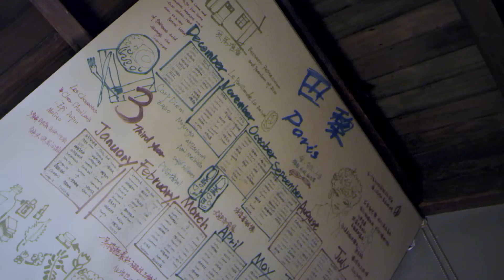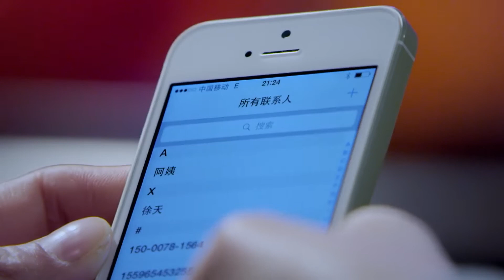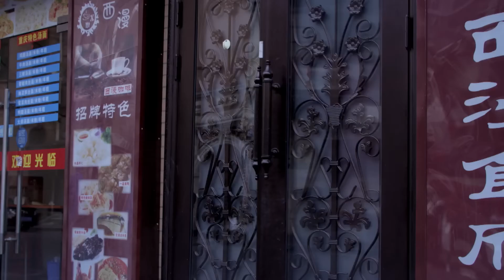《滚蛋吧，癌先生》18：热恋中不料男友前妻回来复婚，好不容易遇上真爱，又查出癌症晚期，消失三年，只为见你.......(颖儿 付辛博 王耀庆 张亦驰 )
《滚蛋吧，癌先生》主演：颖儿 付辛博 王耀庆 张亦驰 剧情：2011年的夏天，赵子慧和上司阎闫若舟热恋中，突然奶奶从东北来到上海住院，闫若舟的前妻吕倩又要回来复婚，方寸大乱的赵子慧在医院遇上了徐天。一心想创业的徐天希望能跟赵子慧一起合伙开饭店，起初，赵子慧只当这是个萍水相逢的笑话，却没想到徐天越挫越勇，赵子慧跟徐天不仅合伙将饭店开起来了，两颗心也越来越近。展开一段虐心的三角恋,猝不及防的爱情让赵子慧失魂落魄，工作的不顺利搅得赵子慧迷茫无措，赵子慧在她的前途和徐天之间摇摆不定。同时徐天在青梅竹马的刀丽和赵子慧之间艰难抉择。当两个人同时决定走向对方的时候，赵子慧却突然消失。三年后，赵子慧带着答案回来了，在病逝前与徐天见了最后一面。